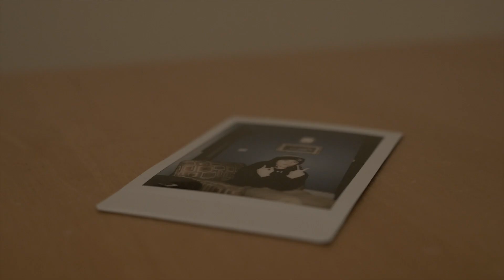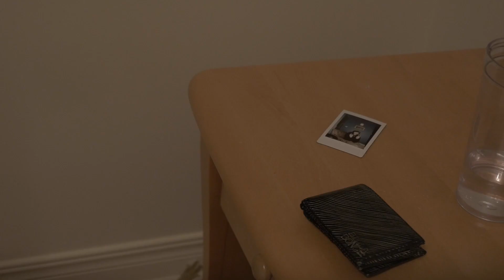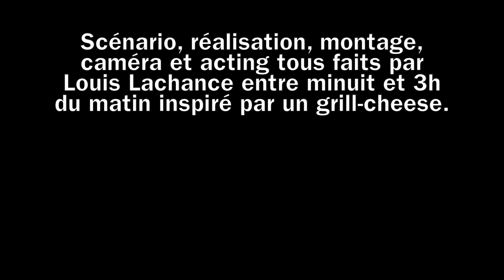Le survivant - Court-métrage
MUSIQUE PAR DAVID FESLIYAN « City of Ruins » et « Take Down » (j'ai oublié de le mentionner dans le générique)

Court-métrage post-apocalyptique réalisé entièrement seul et sans équipement entre minuit et 3h du matin une nuit random.